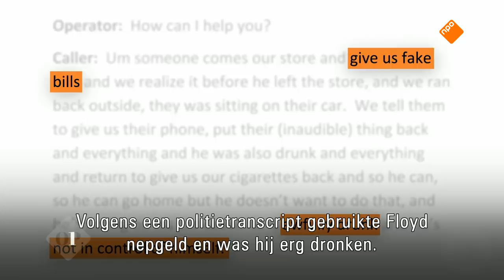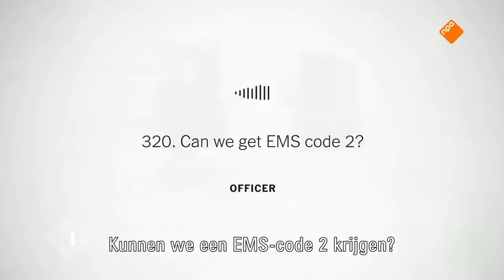Remy Bonjasky, Gerda Havertong, Gerald Roethof en Laila Frank over het protest tegen racisme | Op1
De belangstelling was overweldigend op De Dam, omdat het thema raakt. Het politiegeweld en de dood van George Floyd houdt Amerika al dagen in zijn greep, we bespreken het protest met Gerald Roethof, Laila Frank, Gerda Havertong en Remy Bonjasky.